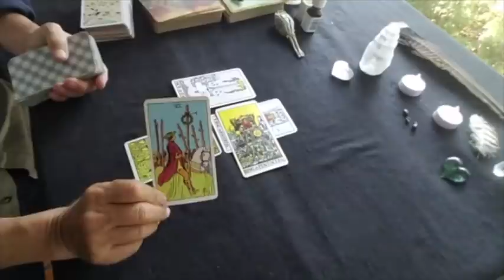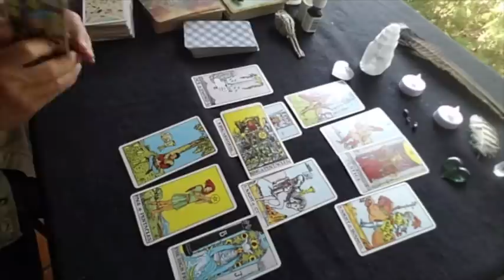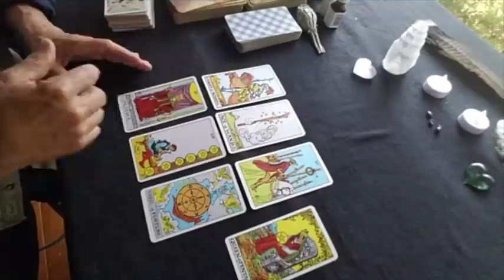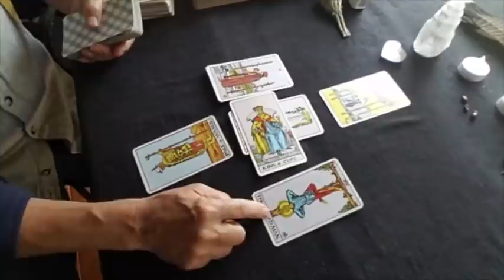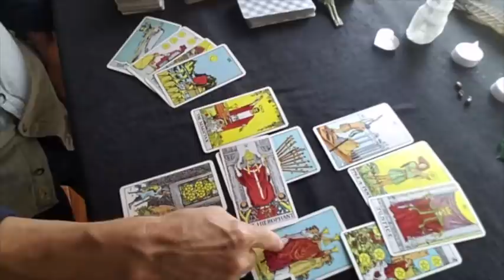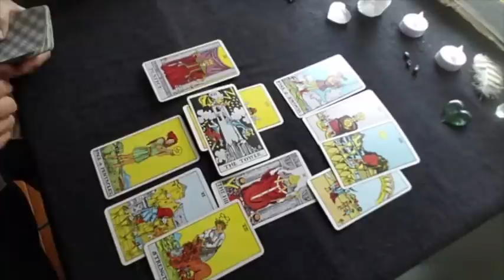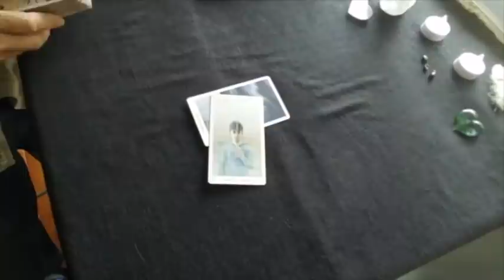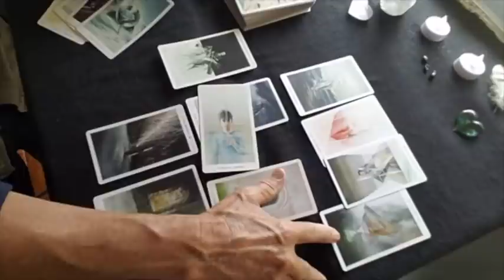Stocks/economy Trumps health